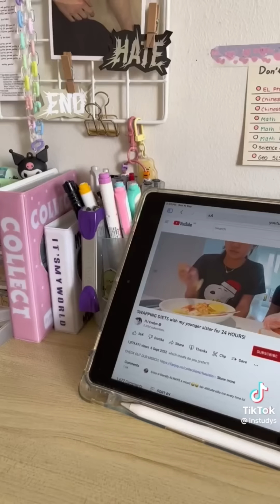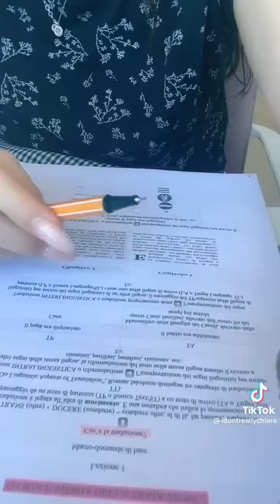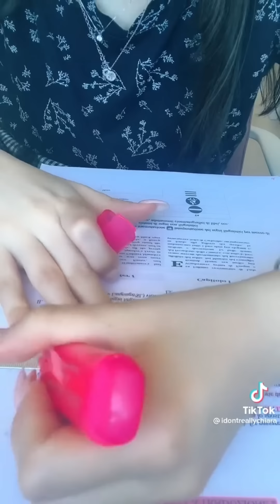cute school vids (kind of autumny)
romanticizing school tiktoks!

tags: rory gilmore fall coquette old money downtown girl